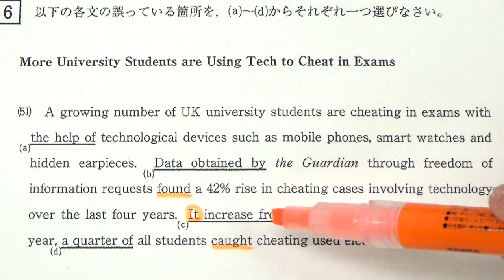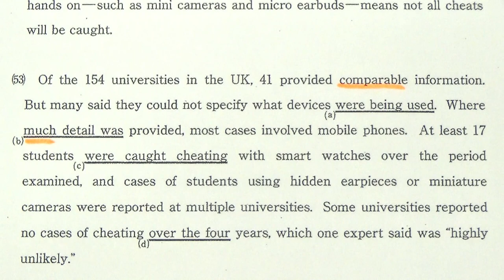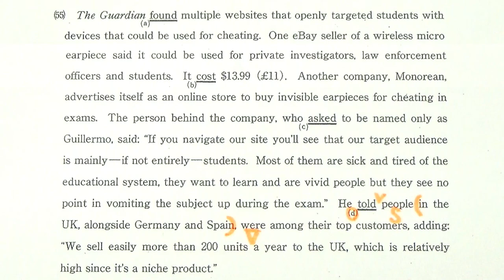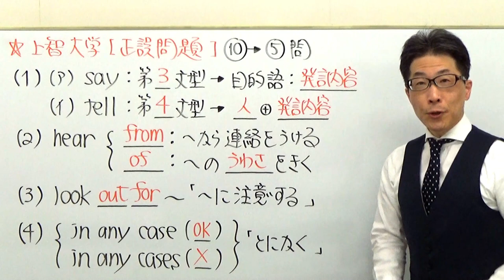【上智大英語】1855英文法過去問演習(時制etc)2018総合人間科・法・外国語学部６